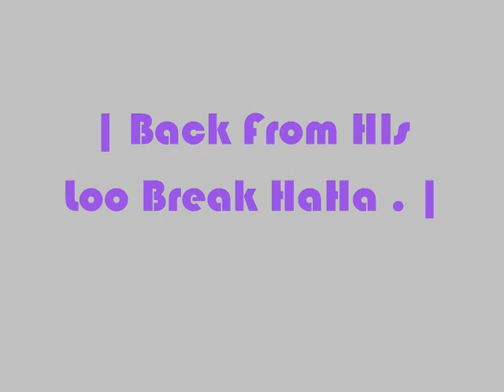Ludlowschoolfootballlunchtimes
The Boys At Lunch Time Playing Football  Crazy Lot :D